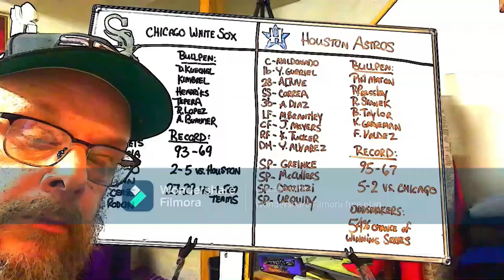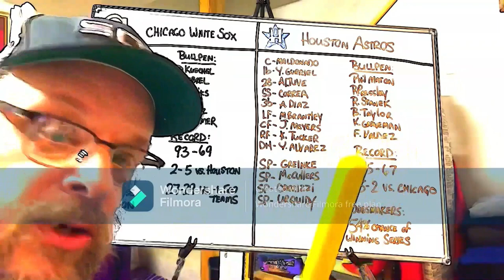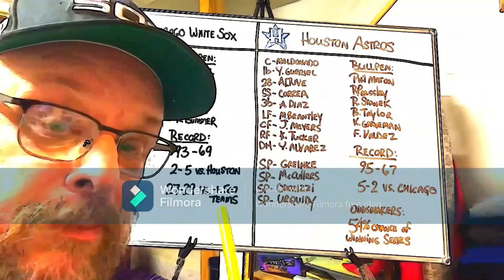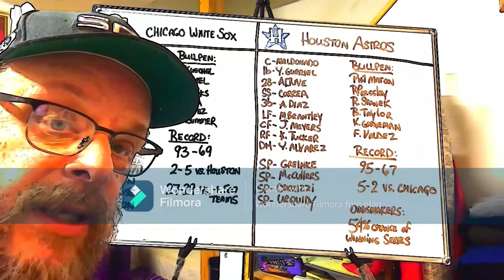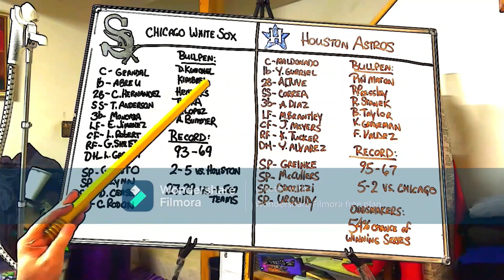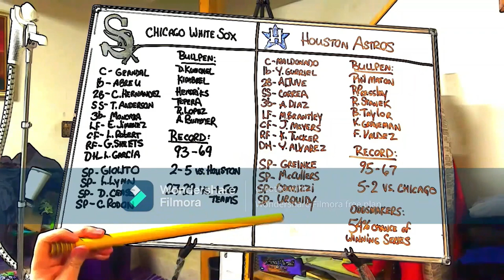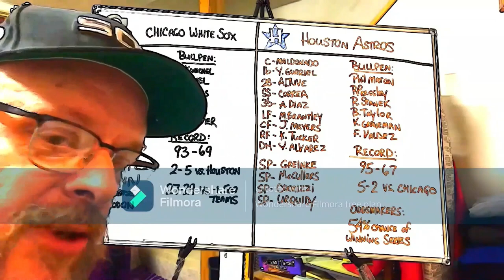Chicago White Sox Playoff Preview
I preview the Chicago White Sox playoff series against the Houston Astros. I apologize for the watermark in the video. I started using a new editing software and want to see if I really like it before I buy it...so the free version will put a watermark in the video.